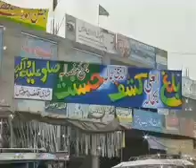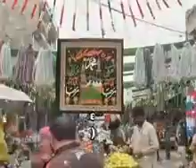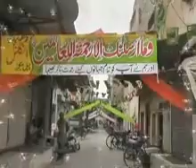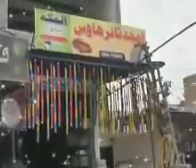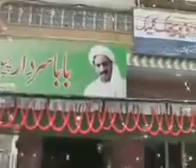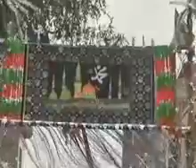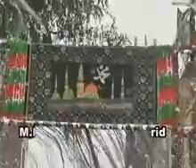Best dj naat(7)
Dj naat